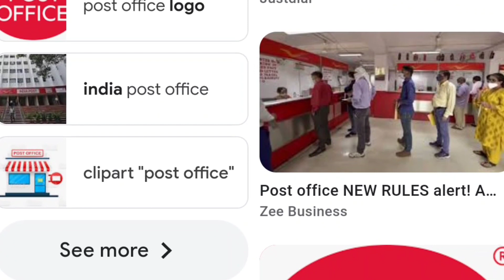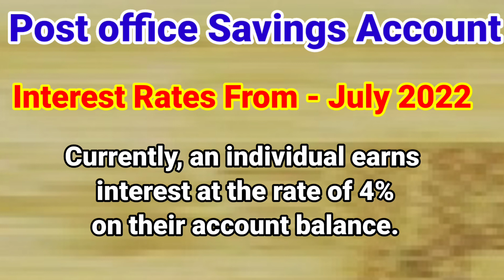Post Office Interest Rates From July 2022 Latest | RD, PPF, Sukanya, SCSS, KVP, NSC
Latest Post Office Interest Rates From July 2022 | New Interest rate of Post office PPF and NSC, Sukanya yojana Interest rate. KVP Interest rate from July 2022 , SCSS Interest rate from july 2022, KVP Interest rate from july, पोस्ट ऑफिस की नई ब्याज दरें - जुलाई से सितम्बर 2022

Post office rates versus fixed deposit interest rates of the banks.